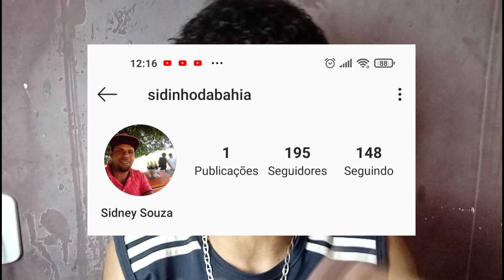MUITO OBRIGADO MOTOROLA, VOCÊ CORRIGIU TODOS OS PROBLEMAS DO MEU TELEFONE 😍 - Droid Allen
Meu Celular
Redmi Note 9
Ram - 4gb ddr4x
Memória - 128gb
MIUI - 12
Android - 10